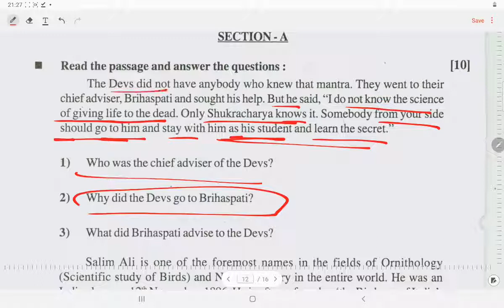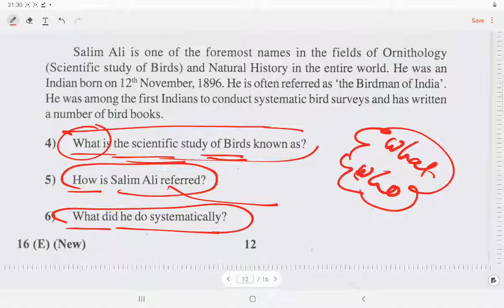CLASS 10 ENGLISH | CLASS 10 ENGLISH GRAMMAR | LEARN ENGLISH